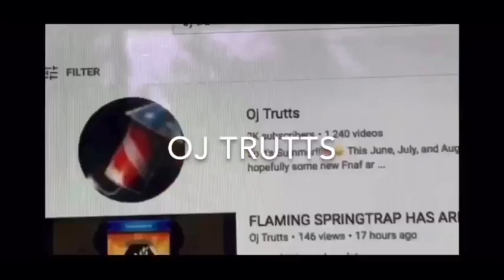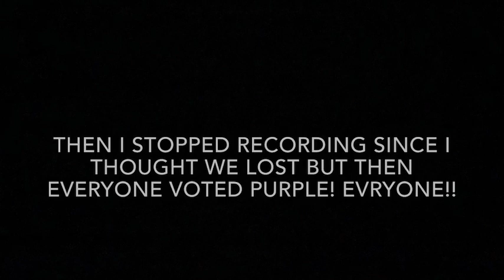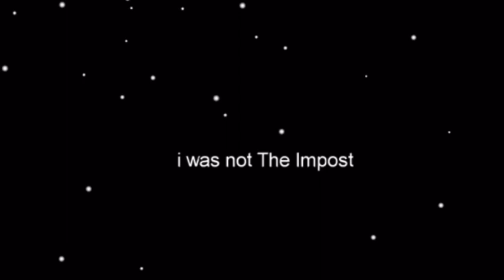When Oj Trutts is the Imposter on Among Us...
BOILDER TOY BONNIE IS COMING SOON!!